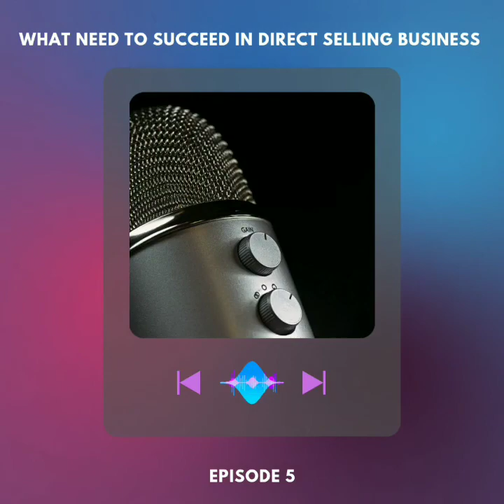What need to succeed in Direct Selling Business | Episode 5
This podcast reveals the secrets of successful direct sellers, those achive great success in their life.

In this Podcast, We are going to know what things we don't need in Direct selling business, but because of improper knowledge, most people missed the opportunity.

About me: I am Praveen Kumar, I have started my direct selling journey with mindset of earning pocket money. I don't have any soft skills for doing this business.
But I am big dreamer & ready to take action.

These direct selling industry help to make lot of good friends, lot of life skills, got 3-4 package with 8+ LPA after graduation. And still I am doing this along with my job. and I have to do much more, this is just a beginning.

Anyone can do this if they are ready to learn and take action.